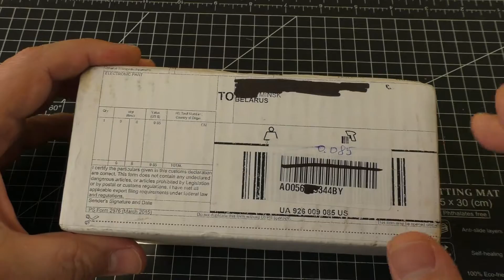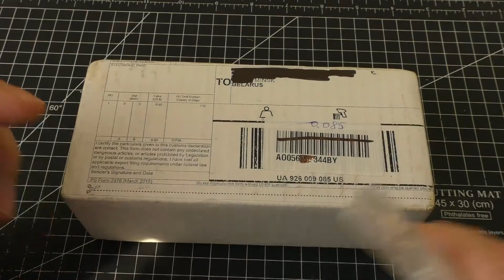Замена лазерной оптики в приводе 3D Blu-ray disc player Panasonic DMP-BDT300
Замена платы с оптическими линзами в blu-ray приводе плеера дело не сложное. В представленном магазине на eBay.com предлагается широкое разнообразие лазерной оптики для различных моделей CD, DVD, BR-приводов. Магазин расположен в Майами, доставка почтовой службой США - USPS.